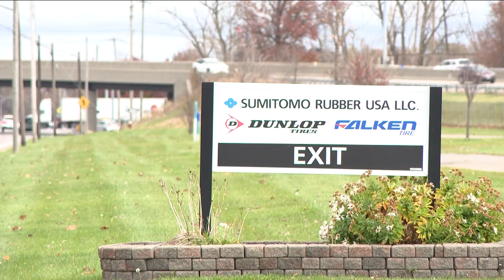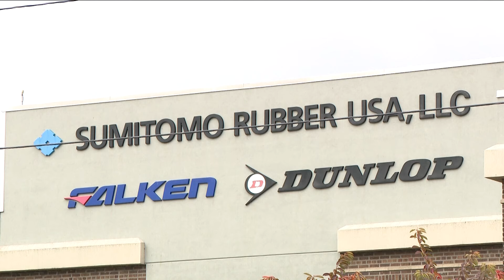Sumitomo plant workers will gather Monday in an effort to save plant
The 100-year-old rubber plant closed Thursday.